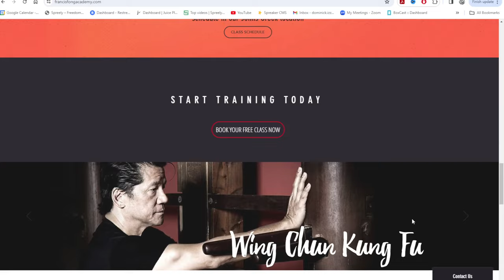Sifu Kevin Lee on Wing Chun, MMA, Traditional Martial Arts and More! TFW Podcast Episode 15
Can Wing Chun work with Wrestling?  Absolutely it can.  Let's talk about principles and concepts vs techniques and work off of the Wrestling Russian Tie Up!

Wing Chun Kung Fu taught by Retired Police Officer and Tactics Expert, Dominick Izzo.

Dominick Izzo has been training Wing Chun since 1998 and has been teaching in the Chicago area since 2008. He was the first American Wing Chun instructor to be published and published in back to back issues in Wing Chun Illustrated.

He is known for his realistic, aggressive and combative approach to Wing Chun Kung Fu.